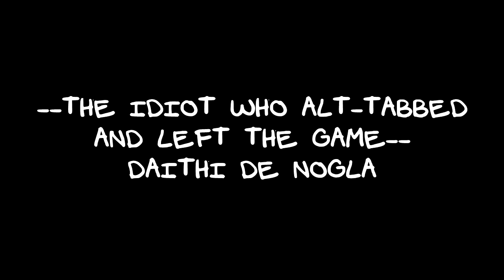COD Zombies Funny Moments - Best Ending EVER (not really)